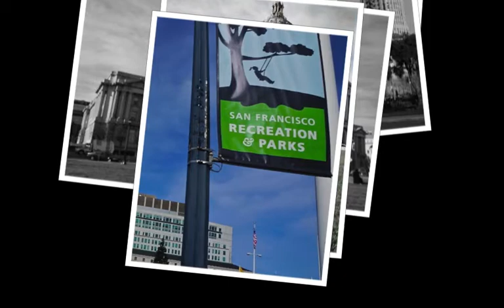12/27/2011 Nutcraker@San Francisco Opera House